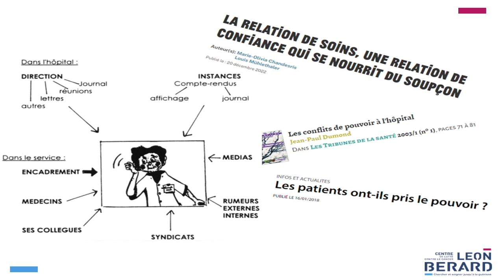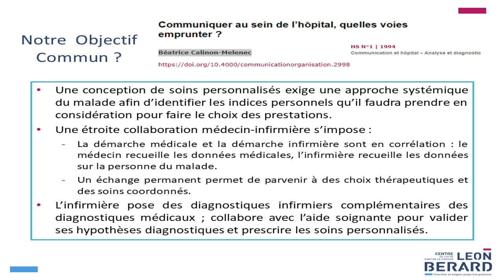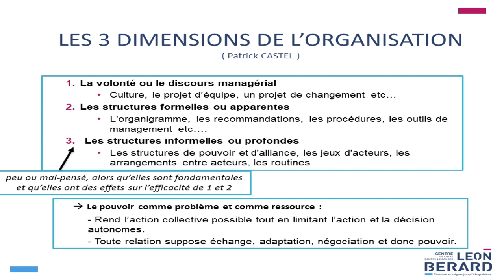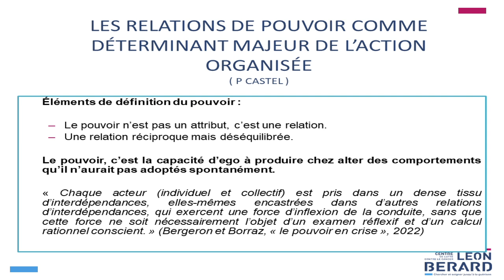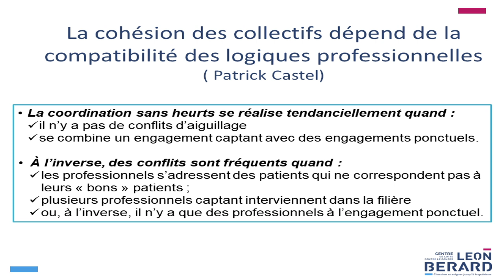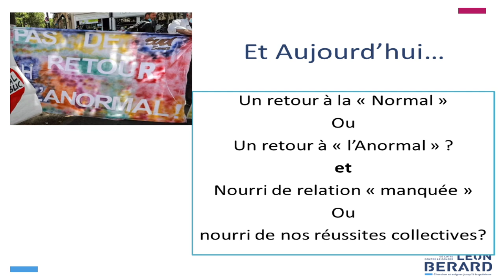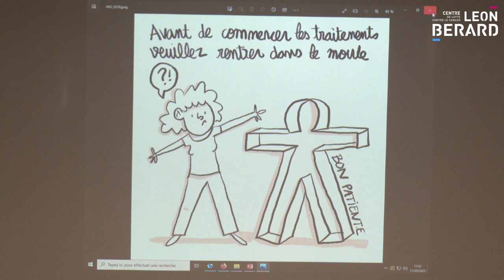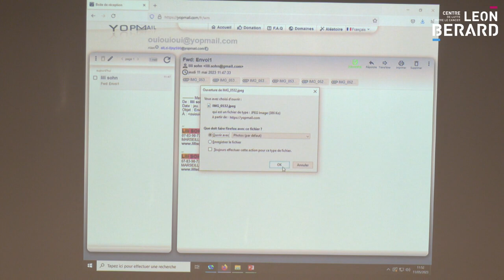"Le pouvoir de la relation dans les soins"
Christelle GALVEZ (Centre Léon Bérard, Lyon)
suivie d'une table ronde
Conférence à la Session: "Les relations patient-médecin: entre adhésion et contrainte" au colloque " Inégalités et injustices en Cancérologie : que nous apprend la Recherche ?" organisé par le département sciences humaines et sociales du centre Léon Bérard, Lyon.